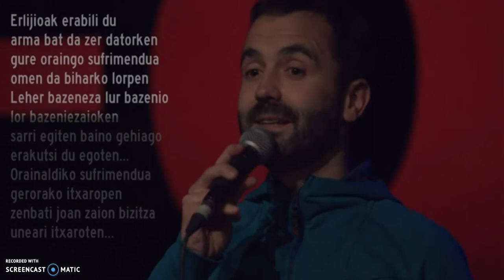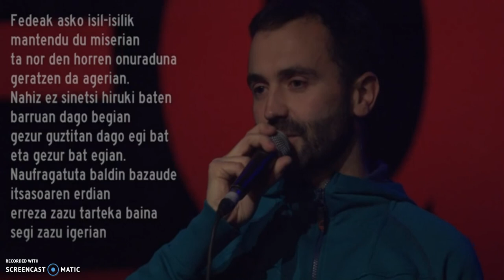Itxaropena - Jon Martin - Bertso eguna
Jon Martinek 2018ko Bertso egunerako idatzitako bertsoak. Itxaropenari buruzko sei bertso idaztea eskatu zioten.

Itxaropena tablero bat da
ametsen xake partida
espasmo baten esperoa da
ezpainen espektatiba
telefonoaz bestalde norbait
tunel kanpoko distira
Itxaropena handinahia da
des-dira baten desira
Egi ustelen ondoko astele(he)n
bateko_asperen hori da
gure barruan gorderik dago
baina kanpora begira.

Esperantza da dena galtzean
geratzen zaigun bakarra.
Izan daiteke hastear dago(e)n
iraultza baten giharra
oroitzapenez eta ametsez
eraikitako biharra
aitortzen zaio eraldatzeko
ta iraultzeko indarra
(nola euria, gehiago nahita
bihurtzen den kazkabarra).
Gosari ona da esperantza,
baina afari kaxkarra.
Herriei sarri gertatu zaie
gudu za(ha)rrez oroitzea
ta_ohartzerako itxaropena
zeukaten oro hiltzea.
Garaipen txiki baten ostean
heldu bada jipoitzea
organismoan eragiten du
pixkanako pozoitzea.
Gerta liteke, zain egotean
esperantzara ohitzea
ta azkenean le(he)ngo ametsa
ahalmenera doitzea.
Loriak udan ihintza bezela
maite dute zenbait herrik
landu ezkero sor baitezake
erresistentzi indarrik.
Aldaketara deituagatik
gor dirau zenbait belarrik
ustez ametsak betetzeko ez
baitu esnatu beharrik.
Batzuek alfer jokatu dute
eta besteak alferrik.
Itxaropenak ezin du izan
itxarotea bakarrik

Erlijioak erabili du
arma bat da zer datorken
gure oraingo sufrimendua
omen da biharko lorpen
Le(he)r bazeneza lur bazenio
lor bazeniezaioken
sarri egiten baino gehiago
erakutsi du egoten...
Oraindaldiko sufrimendua
gerorako itxaropen
zenbati joan zaion bizitza
uneari itxaroten...

Fedeak asko isil-isilik
mantendu du miserian
ta nor den horren onuraduna
geratzen da agerian.
Nahiz ez sinetsi hiruki baten
barruan dago(e)n begian
gezur guztitan dago egi bat,
eta gezur bat egian.
Naufragatuta baldin bazaude
itsasoaren erdian
erreza zazu tarteka. baina
segi zazu igerian.